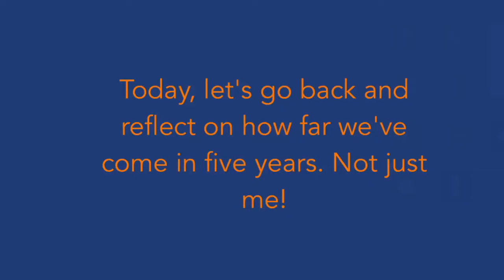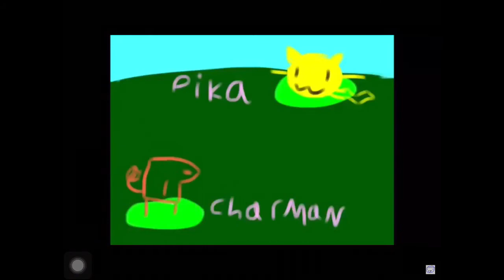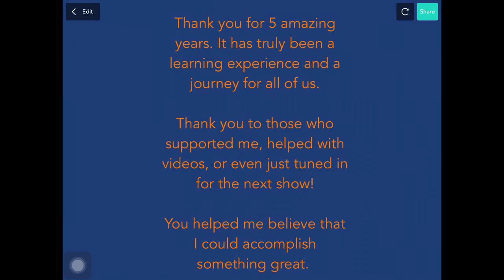5 Years of Jacob TV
Time flies, doesn't it?